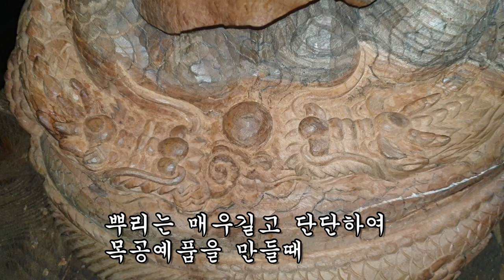이 잎을 먹으면 노화가 사라지고 무병장수 할 수 있다.